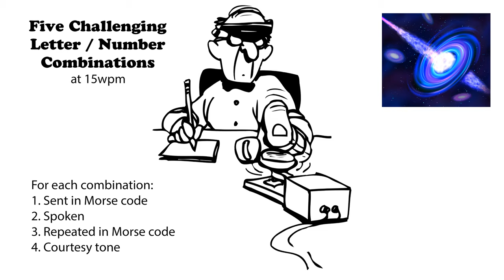Five Challenging Letter-Number Combinations 15wpm